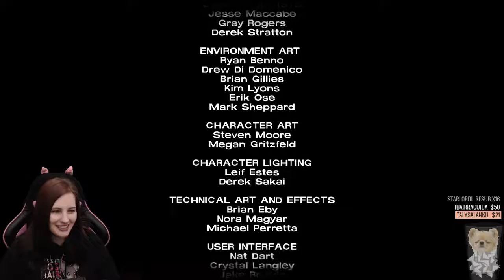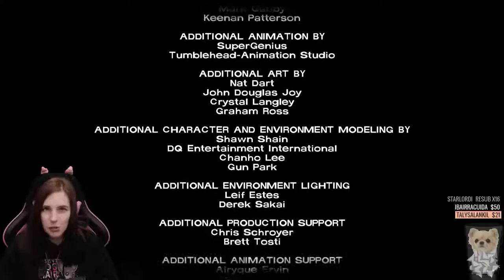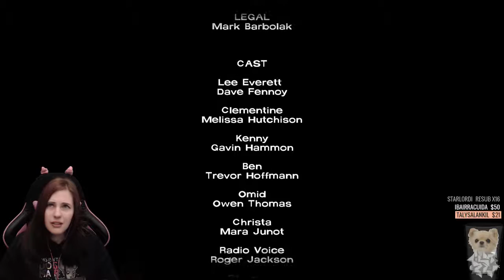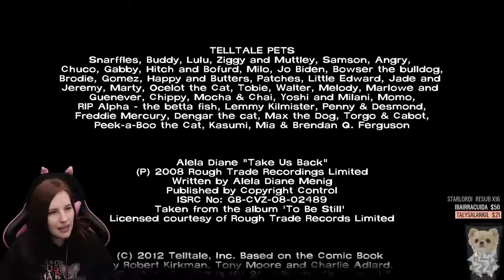The Walking Dead episode 5